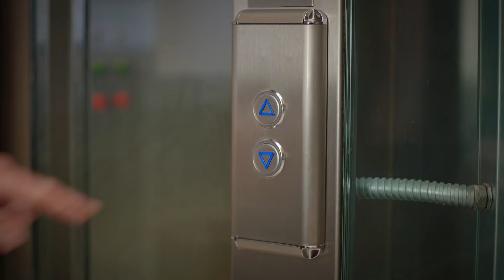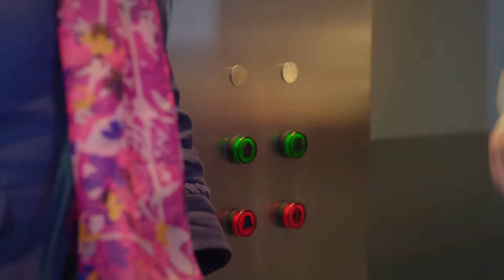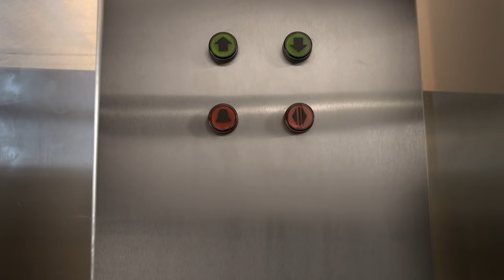Twirlywoos | More About High and Low | Shows for Kids